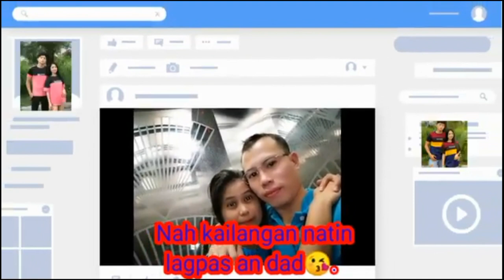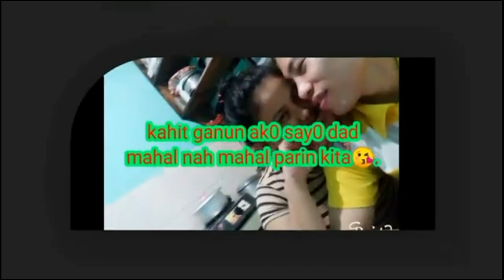HAPPY 63THM0NTHSARY DAD | PROUD BISLOG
happy 63thm0nthsaRry dad.
Yey 🥰🥺
This is it Dad... 😘
Thanks God kase sa kabila ng mga pinag daanan natin Going strong padin tay0 at Nalagpasan yong mga Pagsubok na dumaan 😊😇
Madami pa tay0ng  pag dadaanan na mga trials dad bazta stay stR0ng lang tAy0 ingat kah palagi...